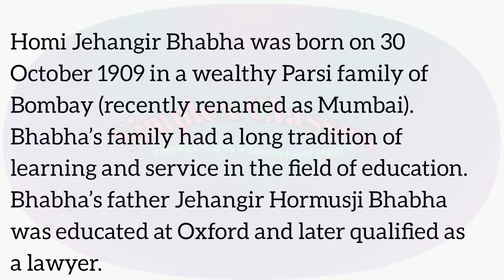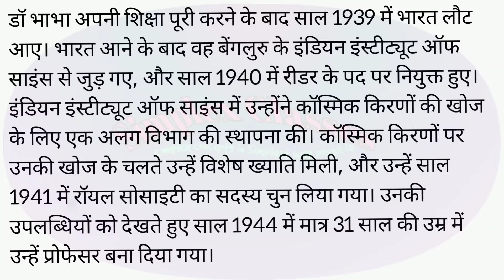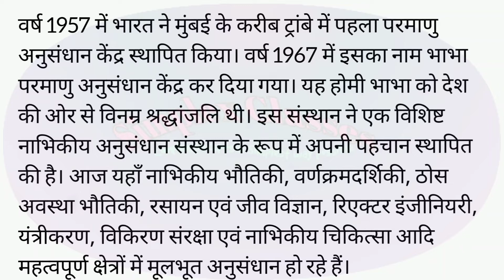Bhabha Atomic Research Center| HJ Bhabha|Biography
भारतीय परमाणु कार्यक्रम विश्व के उन्नत और सफल परमाणु कार्यक्रमों में शुमार किया जाता है। भारत आज सैन्य और असैन्य परमाणु शक्ति-संपन्न राष्ट्रों की अग्रिम पंक्ति में खड़ा है।

मुट्ठी भर वैज्ञानिकों की सहायता से परमाणु क्षेत्र में अनुसंधान का कार्य शुरू करने वाले डॉ भाभा ने समय से पहले ही परमाणु ऊर्जा की क्षमता और अलग-अलग क्षेत्रों में उसके उपयोग की संभावनाओं की परिकल्पना कर ली थी। तब नाभिकीय ऊर्जा से विद्युत उत्पादन की कल्पना को कोई भी मानने को तैयार नहीं था। यही वजह है कि उन्हें “भारतीय परमाणु ऊर्जा कार्यक्रम का जनक” कहा जाता है।

Homi Jehangir Bhabha was born on 30 October 1909 in a wealthy Parsi family of Bombay (recently renamed as Mumbai). Bhabha’s family had a long tradition of learning and service in the field of education. His grandfather, also named as Homi Jehangir Bhabha, was the Inspector General of Education in the State of Mysore. Bhabha’s father Jehangir Hormusji Bhabha was educated at Oxford and later qualified as a lawyer. His mother Meheren was grand-daughter of Sir Dinshaw Maneckji Petit, widely respected in Bombay for his philanthropic endowments. Hormusji’s sister that is Bhabha’s paternal aunt Meherbai married Sir Dorab J. Tata (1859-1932) the eldest son of Jamshetji Nusserwanji Tata (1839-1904).

होमी जहांगीर भाभा का जन्म 30 अक्तूबर, 1909 को मुंबई के एक पारसी परिवार में हुआ। उनके पिता जहांगीर भाभा एक जाने-माने वकील थे। होमी भाभा की प्रारंभिक शिक्षा मुंबई के कैथेड्रल स्कूल से हुई। इसके बाद आगे की शिक्षा जॉन केनन स्कूल में हुई। भाभा शुरू से ही भौतिक विज्ञान और गणित में खास रुचि रखते थे। 12वीं की पढ़ाई एल्फिस्टन कॉलेज, मुबंई से करने के बाद उन्होंने रॉयल इस्टीट्यूट ऑफ साइंस से बीएससी की परीक्षा पास की। साल 1927 में होमी भाभा आगे की पढ़ाई के लिए इंग्लैंड चले गए और वहां उन्होंने कैंब्रिज विश्वविद्यालय से मैकेनिकल इंजीनियरिंग की परीक्षा पास की। साल 1934 में कैम्ब्रिज विश्वविद्यालय से उन्होंने डॉक्टरेट की उपाधि हासिल की।

भाभा ने जर्मनी में कॉस्मिक किरणों का अध्ययन किया और उन पर अनेक प्रयोग भी किए। वर्ष 1933 में डॉक्टरेट कि उपाधि मिलने से पहले भाभा ने अपना रिसर्च पेपर “द अब्जॉर्वेशन ऑफ कॉस्मिक रेडिएशन” शीर्षक से जमा किया। इसमें उन्होंने कॉस्मिक किरणों की अवशोषक और इलेक्ट्रॉन उत्पन्न करने की क्षमताओं को प्रदर्शित किया। इस शोध पत्र के लिए उन्हें साल 1934 में ‘आइजैक न्यूटन स्टूडेंटशिप’ भी मिली।

डॉ भाभा अपनी शिक्षा पूरी करने के बाद साल 1939 में भारत लौट आए। भारत आने के बाद वह बेंगलुरु के इंडियन इंस्टीट्यूट ऑफ साइंस से जुड़ गए, और साल 1940 में रीडर के पद पर नियुक्त हुए। इंडियन इंस्टीट्यूट ऑफ साइंस में उन्होंने कॉस्मिक किरणों की खोज के लिए एक अलग विभाग की स्थापना की। कॉस्मिक किरणों पर उनकी खोज के चलते उन्हें विशेष ख्याति मिली, और उन्हें साल 1941 में रॉयल सोसाइटी का सदस्य चुन लिया गया। उनकी उपलब्धियों को देखते हुए साल 1944 में मात्र 31 साल की उम्र में उन्हें प्रोफेसर बना दिया गया।

बुहमुखी प्रतिभा के धनी डॉ होमी जहांगीर भाभा की शास्त्रीय संगीत, मूर्तिकला, चित्रकला और नृत्य के क्षेत्र में गहरी रुची और पकड़ थी। वैज्ञानिक और नोबेल पुरस्कार विजेता सर सी.वी. रामन उन्हें ‘भारत का लियोनार्डो डी विंची’ भी कहा करते थे।

भारत को परमाणु शक्ति संपन्न बनाने के मिशन में प्रथम कदम के तौर पर उन्होंने मार्च, 1944 में सर दोराब जे. टाटा ट्रस्ट को मूलभूत भौतिकी पर शोध के लिए संस्थान बनाने का प्रस्ताव रखा। साल 1948 में डॉ भाभा ने भारतीय परमाणु ऊर्जा आयोग की स्थापना की, और अंतरराष्ट्रीय परमाणु ऊर्जा मंचों पर भारत का प्रतिनिधित्व किया। साल 1955 में संयुक्त राष्ट्र संघ द्वारा आयोजित ‘शांतिपूर्ण कार्यों के लिए परमाणु ऊर्जा का उपयोग’ के पहले सम्मलेन में डॉ. होमी भाभा को सभापति बनाया गया।

Jehangir Bhabha was elected a Fellow of the Royal Society in 1941. In 1943 he was awarded the Adams Prize by the Cambridge University for his work on cosmic rays, and in 1948 the Hopkins prize of the Cambridge Philosophical Society. In 1963 he was elected Foreign Associate of the U.S. National Academy of Sciences, and Honorary Life Member of the New York Academy of Sciences. In 1964 he was made Foreign Corresponding Academician of the Royal Academy of Sciences, Madrid. From 1960 until 1963 he was President of the International Union of Pure and Applied Physics. He was president of the historic International Conference of the Peaceful uses of atomic energy held, under U.N. auspices, at Geneva in August, 1955. Bhabha was President of the National Institute of Sciences of India in 1963 and President of the Indian Science Congress Association in 1951. He was awarded the title of Padma Bhushan by the Government of India in 1954.
 24 जनवरी, 1966 को एक विमान दुर्घटना में भारत के इस प्रमुख वैज्ञानिक और स्वपनद्रष्टा की मृत्यु हो गई।